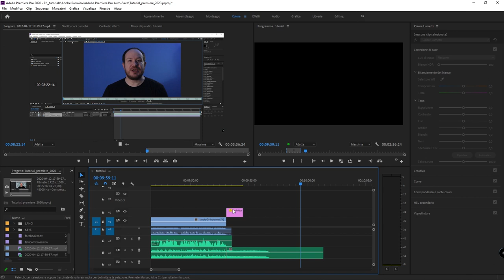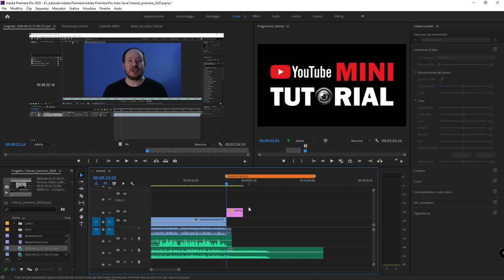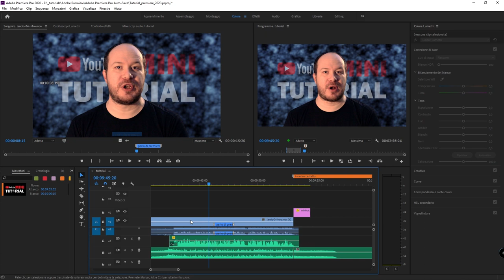#04 - Adobe Premiere Pro: come usare i Marker (marcatori)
Mini tutorial fabioambrosi.it - In questo mini tutorial impareremo come inserire e usare i Marker (marcatori) nei nostri progetti Adobe Premeire Pro. Usare i marker è un buon modo per segnare i punti di maggiori interesse nelle clip e nelle timeline.